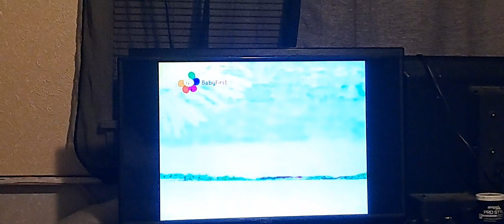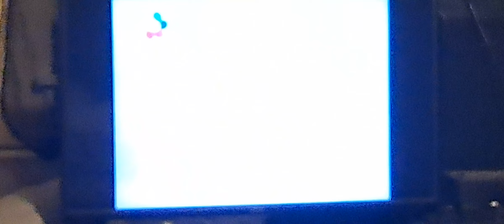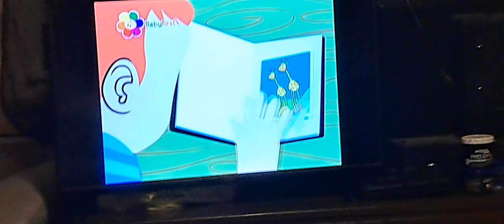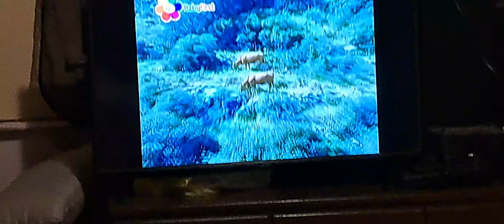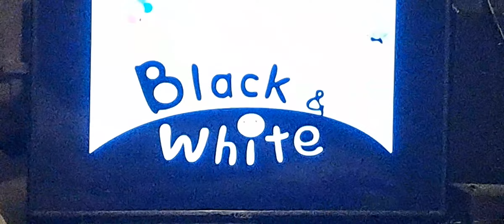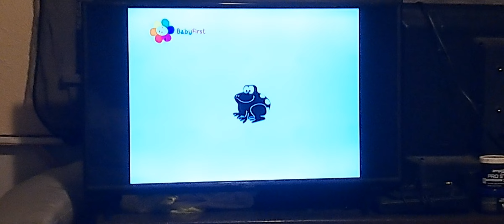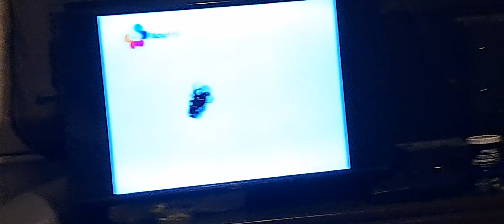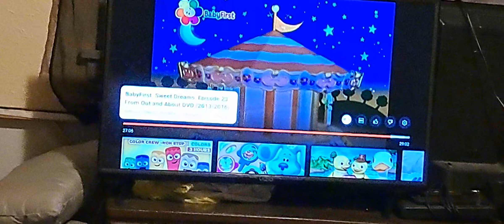babyfirst nighttime program dvd🌸